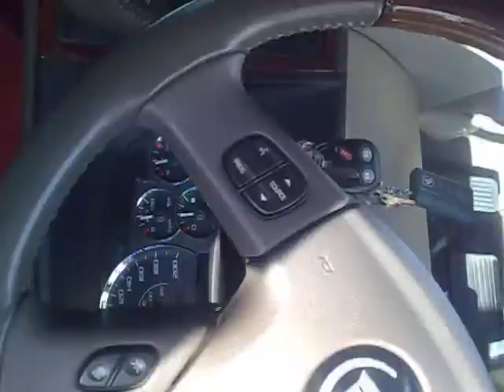walk to office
walking to my office
13 /08.07